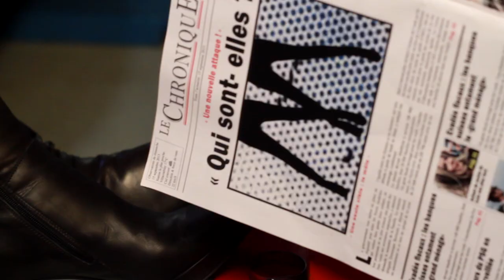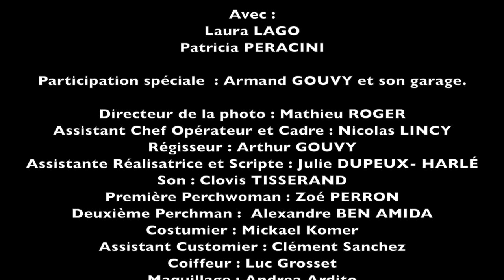Super Meufs© - Laura Lago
"Deux super héroïnes, Geneviève et Dorothée, s’émancipent de leur créateur et décident de travailler à leur compte. Elles deviennent les ©SUPER MEUFS et arrivent en ville pour venger toutes les femmes de la connerie masculine »
©Super Meufs est un projet de série TV.
Cet épisode a été financé par des dons sur Ulule, 2013.

Avec : Laura LAGO, Patricia PERACINI et la participation spéciale : Armand GOUVY et son garage.

Equipe technique
Scénario, Réalisation et Montage : Laura Lago
Directeur de la photo : Nicolas Lincy
2ème Cadre et Making Off : Arthur Gouvy
Assistante Réalisatrice et Scripte : Julie Dupeux- Harle
Régisseur : Alexandre Ben Amida
Ingénieur Son : Clovis Tisserand
Costumier : Mickael Komer
Coiffeur : Luc Grosset
Maquillage : Andrea Ardito
Graphisme : Juan Miguel Armada Posse

Remerciements :
Paul-André ROBIN, Juan Miguel ARMADA POSSE, Joël MOURET- LAFAGE, Isabel HARLÉ, Catherine ERMAKOFF, Université Paris Diderot - Paris 7, Earlene Gaze.

© SUPER MEUFS est une idée originale de Laura Lago- Dépôt légal n° 44090